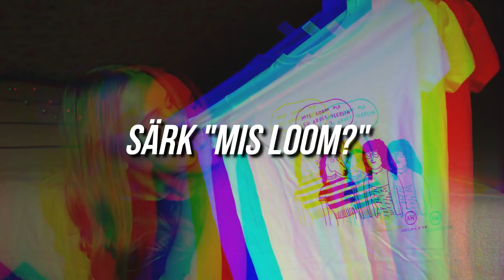*LÕPPENUD* AWSTUFF x ÄSK // loos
LOOSI LÄHEVAD:
-ÄSK Noored / vestluskaardid
-Awstuffi pluus " Mis loom?"
-Awstuffi kott "Suure ringiga"

KUIDAS OSA VÕTTA?
-Follow instagrammis @melanilindeberg
-Samuti follow @awstuffxyz
-Kirjuta selle video alla KOMMENTAARIDESSE oma instagrami kasutaja

Ja nii lihtne see ongi :))
Võitjad loosin 1. oktoobril 2018!!!